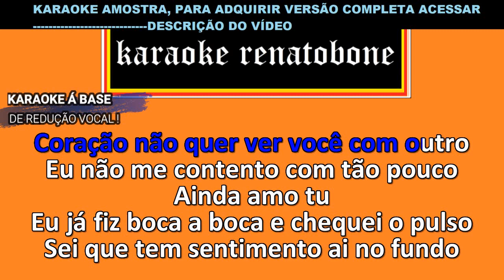SINAL VITAL Sorriso Maroto KARAOKE AMOSTRA